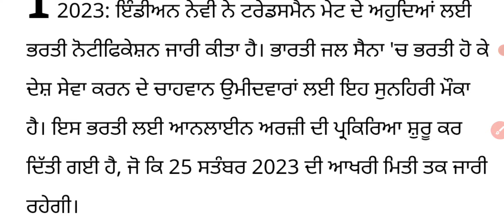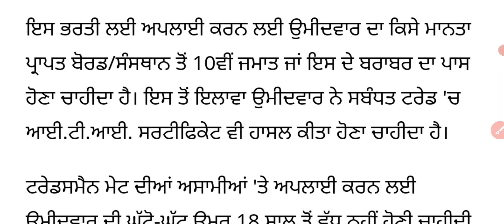TM ਦੇ ਅਹੁਦਿਆ ਤੇ ਨਿਕਲੀ ਭਰਤੀ ! ਨੋਟੀਫਿਕੇਸ਼ਨ ਜਾਰੀ Today Govt Job Updates ! August Month Jobs 2023